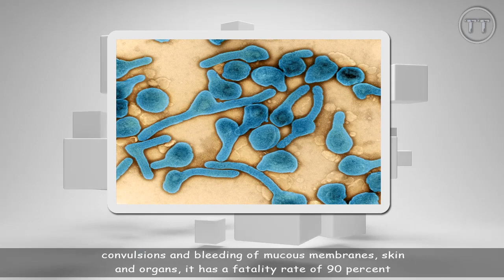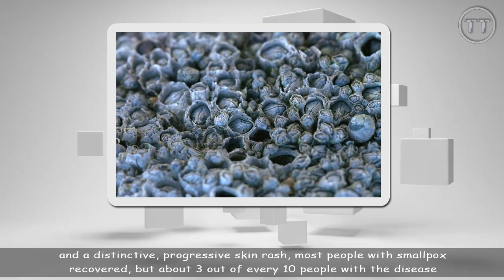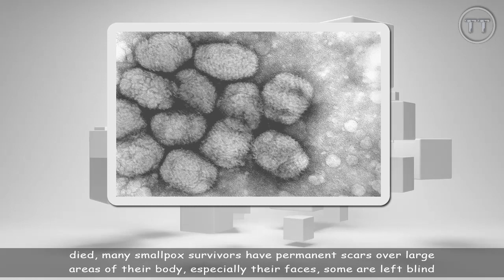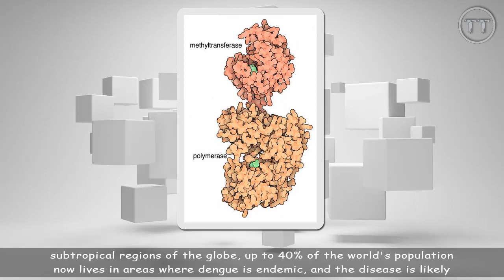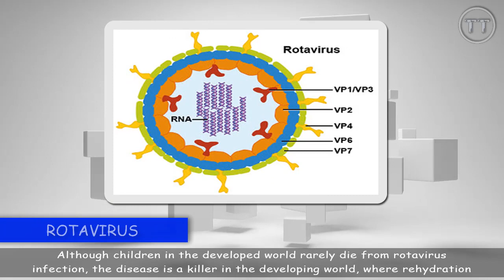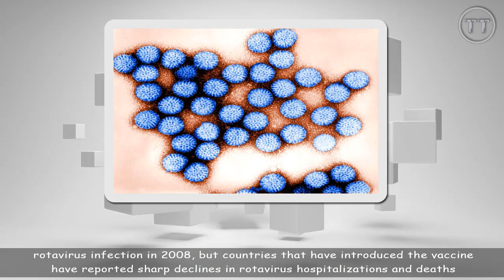TOP 10 Most Dangerous Viruses in the World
10 Marburg virus

Marburg virus, it's named after a small and idyllic town on the river Lahn, but that has nothing to do with the disease itself, the Marburg virus is a hemorrhagic fever virus, as with Ebola, the Marburg virus causes convulsions and bleeding of mucous membranes, skin and organs, it has a fatality rate of 90 percent

9 Rabies

Although rabies vaccines for pets, which were introduced in the 1920s, have helped make the disease exceedingly rare in the developed world, this condition remains a serious problem in India and parts of Africa, and this virus destroys the brain, and if no one receives treatment, there's a 100% chance that it will die

8 HIV

Human Immunodeficiency Virus or HIV is a virus that attacks cells that help the body fight infection, making a person more vulnerable to other infections and diseases, it is spread by contact with certain bodily fluids of a person with HIV, most commonly during unprotected sex (sex without a condom or HIV medicine to prevent or treat HIV), or through sharing injection drug equipment

7 Smallpox

Before smallpox was eradicated, it was a serious infectious disease caused by the variola virus, people who had smallpox had a fever and a distinctive, progressive skin rash, most people with smallpox recovered, but about 3 out of every 10 people with the disease died, many smallpox survivors have permanent scars over large areas of their body, especially their faces, some are left blind

6 Hantavirus

Hantavirus pulmonary syndrome (HPS) first gained wide attention in the U.S. in 1993, when a healthy young man and his fiancée living in the Four Corners area of the United States died within days of developing shortness of breath, a few months later, health authorities isolated hantavirus from a deer mouse living in the home of one of the infected people, more than 600 people in the U.S. have now contracted Hantavirus, and 36% have died from the disease, according to the Centers for Disease Control and Prevention

5 Influenza

Flu is a contagious respiratory illness caused by influenza viruses that infect the nose, throat, and sometimes the lungs, flu is different from a cold, and it can cause mild to severe illness, and at times can lead to death, the best way to prevent flu is by getting a flu vaccine each year

4 Dengue

Dengue virus first appeared in the 1950s in the Philippines and Thailand, and has since spread throughout the tropical and subtropical regions of the globe, up to 40% of the world's population now lives in areas where dengue is endemic, and the disease is likely to spread farther as the world warms, although the mortality rate for dengue fever is lower than some other viruses, at 2.5% the virus can cause an Ebola-like disease called dengue hemorrhagic fever, and that condition has a mortality rate of 20% if left untreated

3 Ebola virus

The first known Ebola outbreaks in humans struck simultaneously in the Republic of the Sudan and the Democratic Republic of Congo in 1976, ebola is spread through contact with blood or other body fluids, or tissue from infected people or animals, the known strains vary dramatically in their deadliness, the outbreak underway in West Africa began in early 2014, and is the largest and most complex outbreak of the disease to date, according to the World Health Organization

2 Rotavirus

Although children in the developed world rarely die from rotavirus infection, the disease is a killer in the developing world, where rehydration treatments are not widely available, the World Health Organization estimates that worldwide, 453,000 children younger than age 5 died from rotavirus infection in 2008, but countries that have introduced the vaccine have reported sharp declines in rotavirus hospitalizations and deaths

1 Corona Virus

SARS-CoV-2 belongs to the same large family of viruses as SARS-CoV, known as Coronavirus, and was first identified in December 2019 in the Chinese city of Wuhan, the virus likely originated in bats, like SARS-CoV, and passed through an intermediate animal before infecting people, people who are older or have underlying health conditions seem to be most at risk of having severe disease or complications, common symptoms include fever, dry cough and shortness of breath, and the disease can progress to pneumonia in severe cases